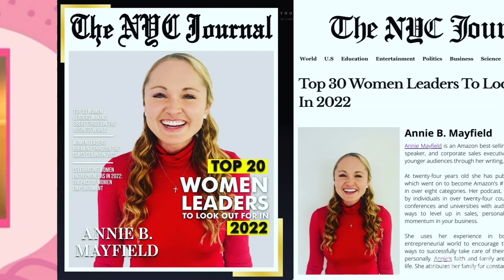No Shame in Making Mistakes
Hey friend! From my heart to yours- let's talk about why you can be confident God loves you more than your mistakes!

I pray this blesses you!